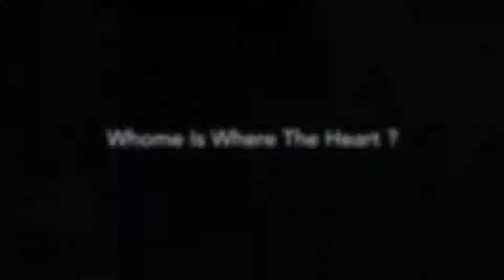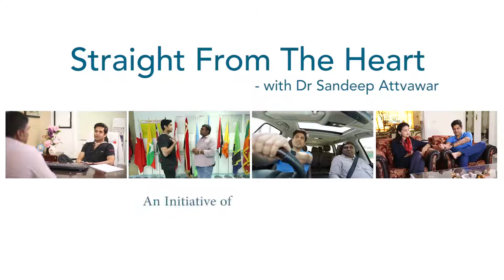Dr. Sandeep Attawar EPI 3